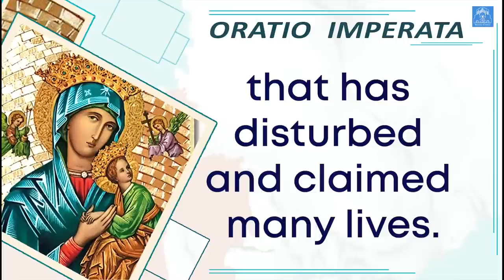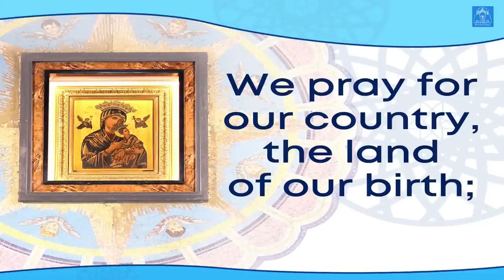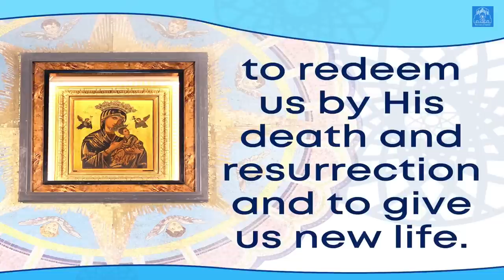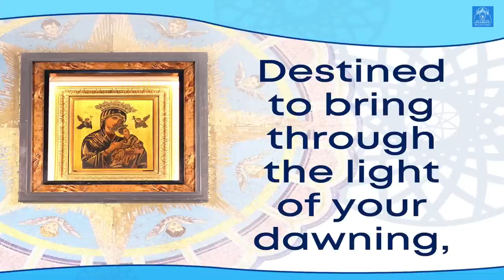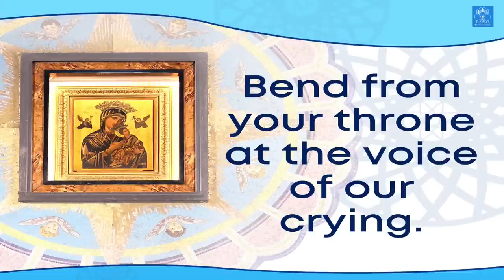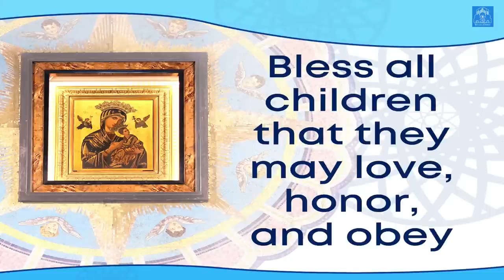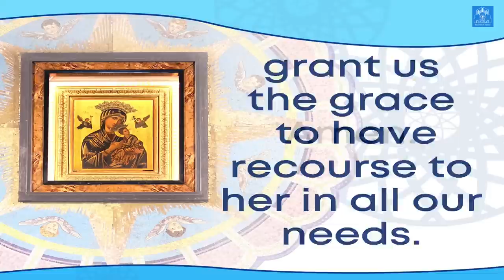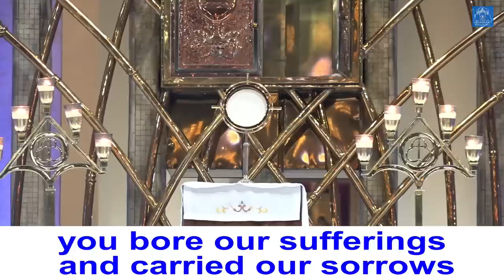Baclaran Church Live: Wednesday of the Tenth Week in Ordinary Time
Wednesday of the Tenth Week in Ordinary Time
Homilist: Bro. Roel Gutierrez, C.Ss.R.
June 8, 2022
4:00 PM | Novena and Benediction